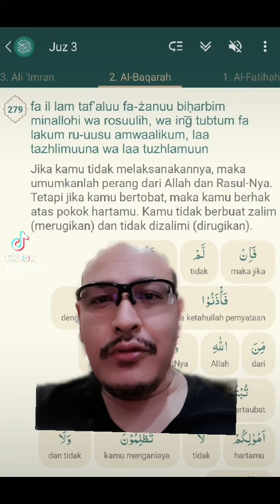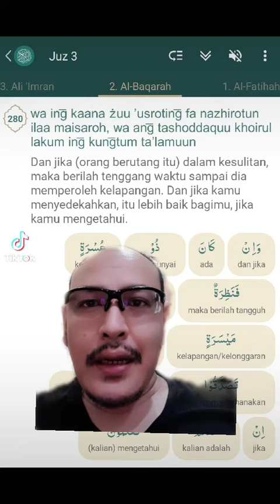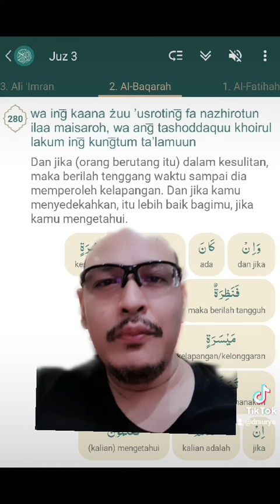Allah melindungi fakir miskin